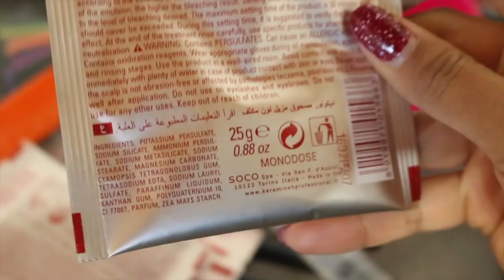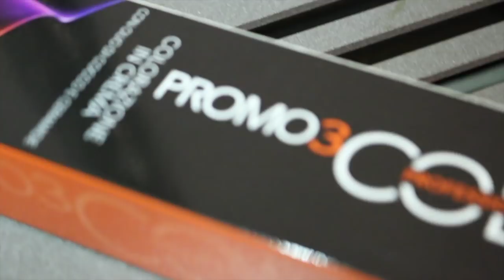De Morena a Ruiva em 1 dia EM CASA